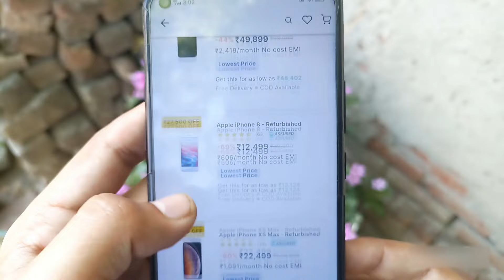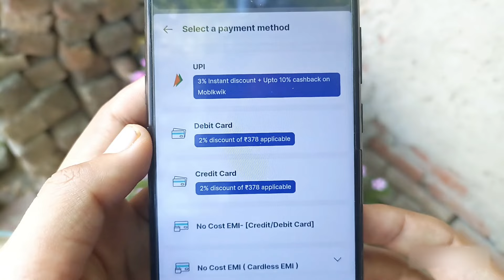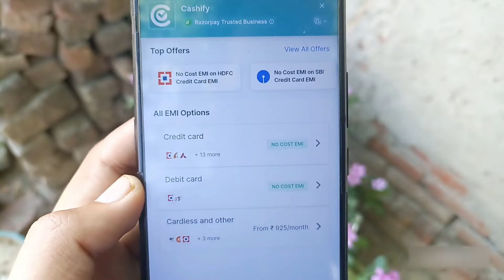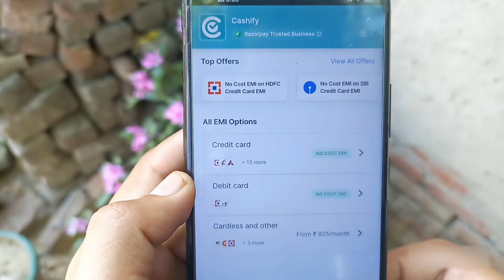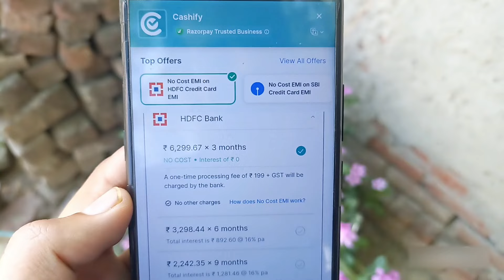Cashify से Debit Credit card EMI पर iPhone X कैसे खरीदे | iPhone X refurbished in Cashify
Cashify से Debit Credit card EMI पर iPhone X कैसे खरीदे | iPhone X refurbished in Cashif

Supersale iPhone 10 unboxing video
Cashify supersale iPhone X
Second hand iPhone x cheap price in India
Refurbished iPhone best website 2022 India Supersale retail app
Second hand iphone Supersale app review
Best application for refurbished iphone
Cheapest iphone website
IPhone X refurbished
Cashify